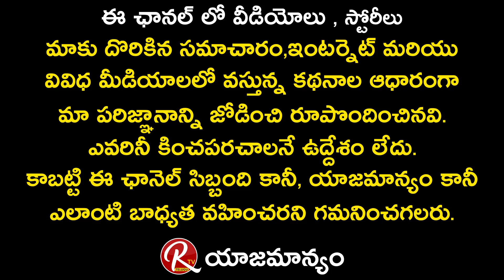Paagal Movie Genuine Public Talk | Vishwak Sen | Nivetha Pethuraj | Paagal Review and Rating | RTV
Paagal Movie Genuine Public Talk

Vishwak Sen’s Paagal is the latest Telugu mid-range film to release in theaters. The trailer has built good buzz for the film. Let us see what the film has to offer.
 Prem(Vishwak Sen) loses his mother at a young age. He grows up, craving true and genuine love. In his attempt to experience unconditional love, Prem tries to woo every woman he meets. Will he be able to find true love in this big wide world? If yes, then how? The answers to these questions form the remaining plot.
Vishwak Sen, who was mostly seen in serious roles in his career undergoes a makeover of sorts for Paagal. He plays a ladies’ man in the love drama and he looks good on screen. He emotes equally well. Nivetha Pethuraj as the main female lead gets a brief role but she performs well. The other two female leads Simran Chaudhary and Meghaleka also get small roles but their characters fuel the narrative. The rest of the supporting cast deliver what is expected of them.
Debut director, Naressh Kuppili picks a well-rounded story that has a good dose of emotions, drama, and comedy. But as a package, all these elements don’t gel well. The cinematography is very impressive. The music is decent. A couple of songs are good to hear and the background score elevates the mood of the proceedings.